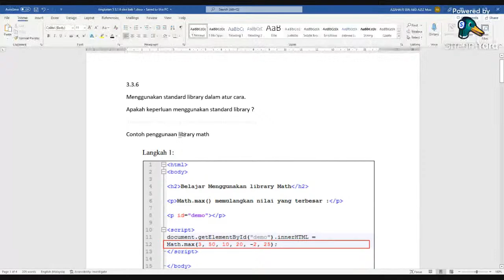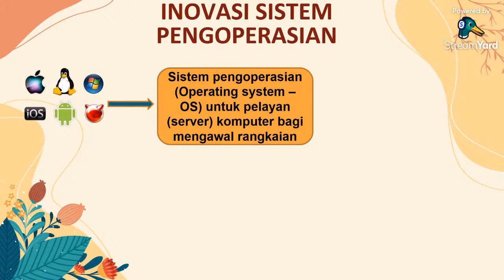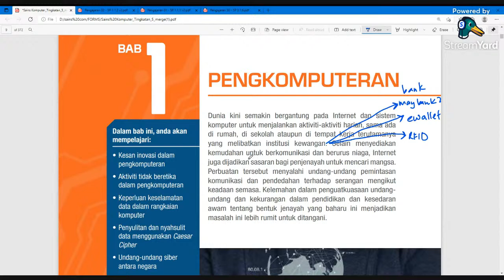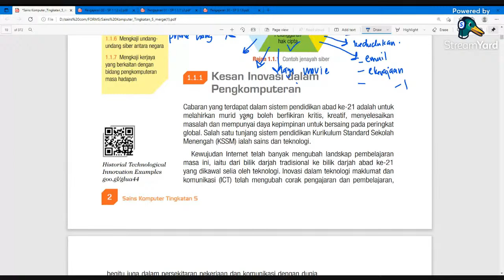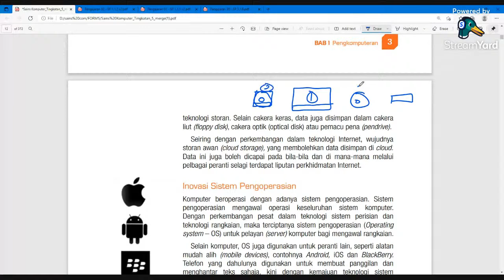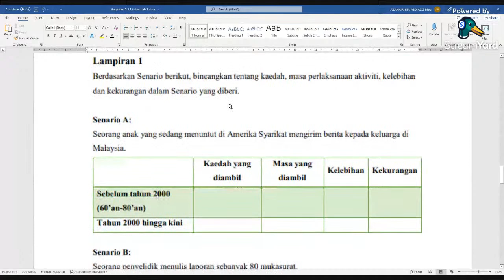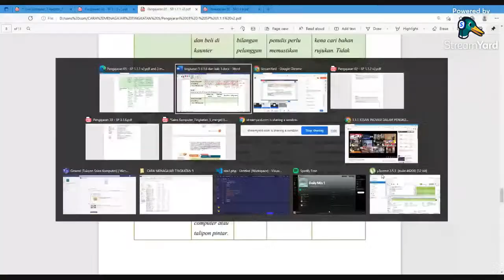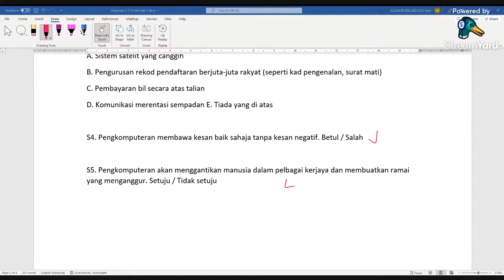Tuisyen Sains Komputer